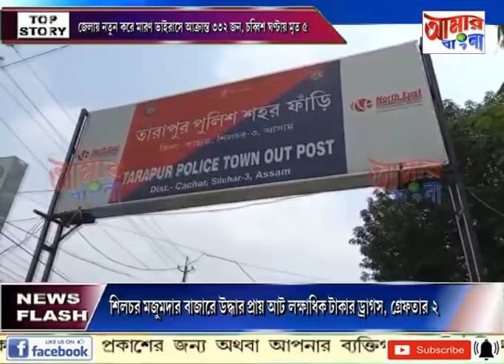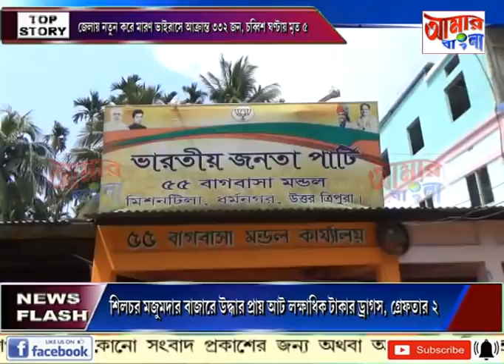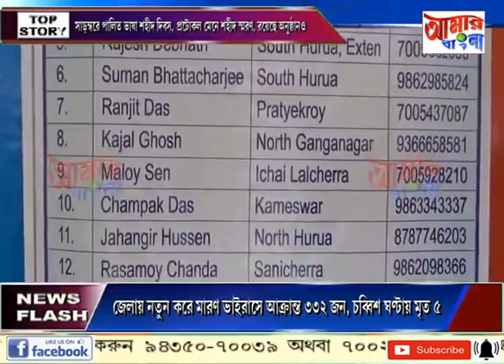AAMAR BANGLA # NEWS # 19-05-2021_